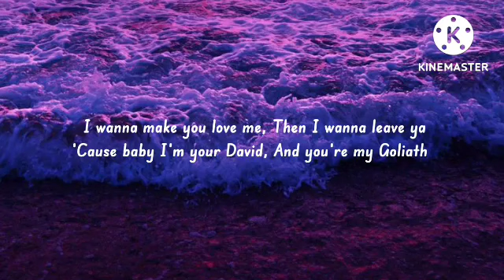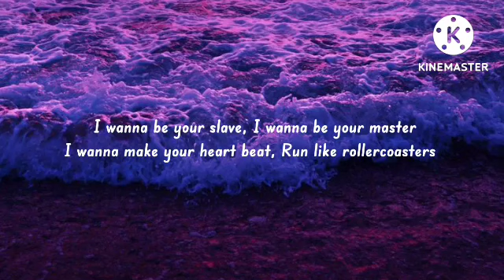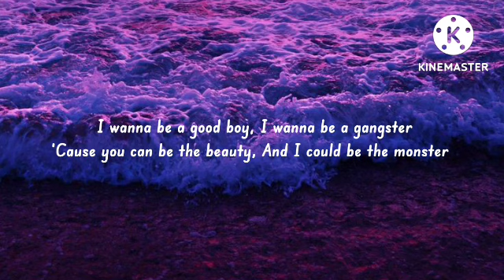Måneskin - I WANNA BE YOUR SLAVE (Lyrics)